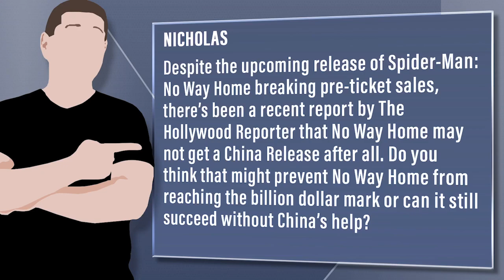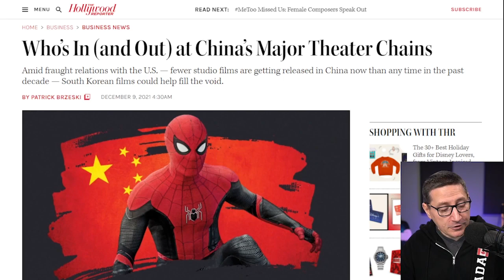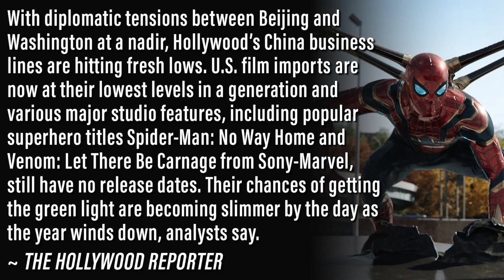Looks Like Spider-Man’s Not Getting A China Release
Viewer Question:
Nicholas - Despite the upcoming release of Spider-Man: No Way Home breaking pre-ticket sales, there’s been a recent report by The Hollywood Reporter that No Way Home may not get a China Release after all. Do you think that might prevent No Way Home from reaching the billion dollar mark or can it still succeed without China’s help?

Mic pre-amps

Streaming Software
Wirecast Pro